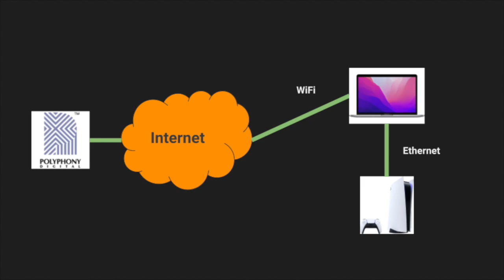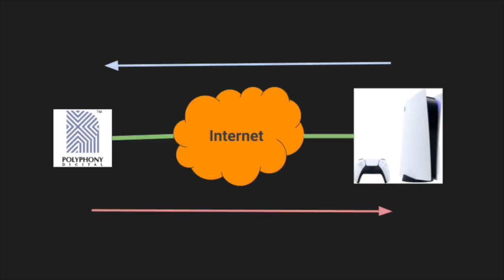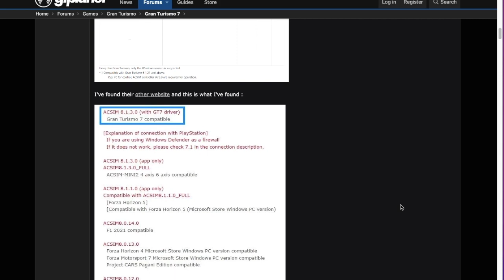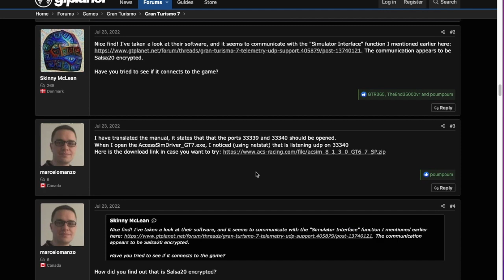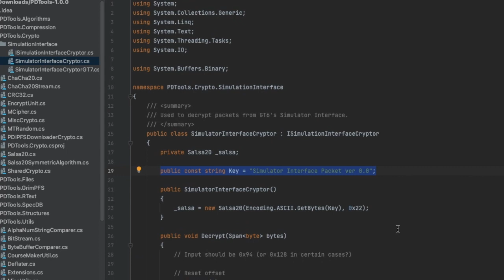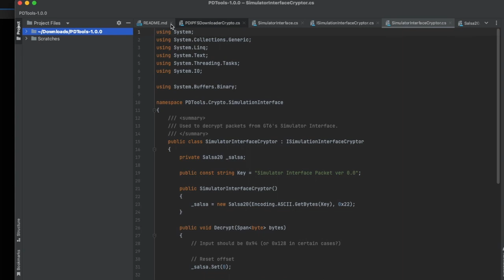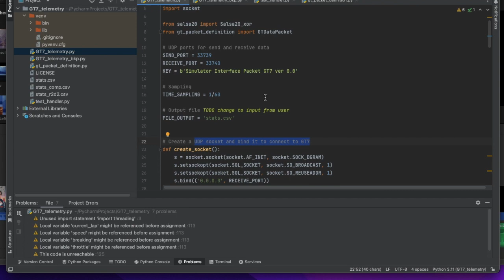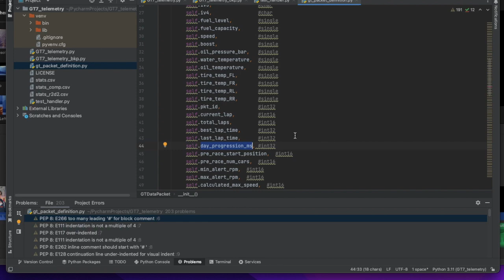Hackeando Gran Turismo 7: Episodio 2 - La llave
En este episodio mostramos como fue descubierta el API secreta de Gran Turismo 7 y como desencriptar la información que se envía entre el PS4/5 y PD.

GT7
Grand Turismo Sport (GT Sport)
iRacing
Automobilista 2
Playstation
¡ Y más!

Follow us on PS Network:
the_real_r2d2
quesadilla_rt
swiss_quesadilla